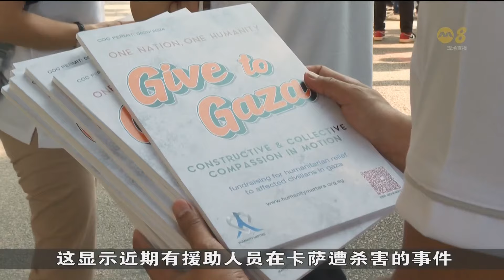近700名志愿者通过售旗活动 为卡萨募捐约5万元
近700名志愿者今天通过售旗活动，为卡萨救援工作筹集了大约5万元。除了新加坡人，来自东南亚、印度以及孟加拉的外国人也纷纷伸出援手，而超过一半的志愿者是外籍客工。